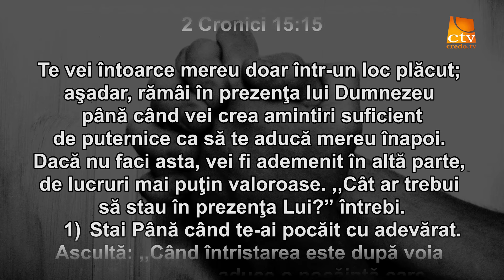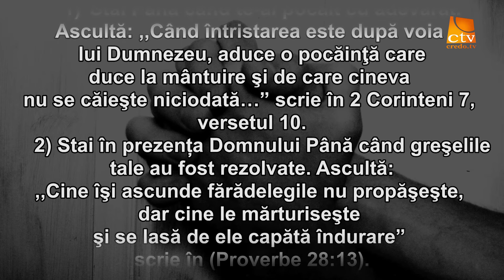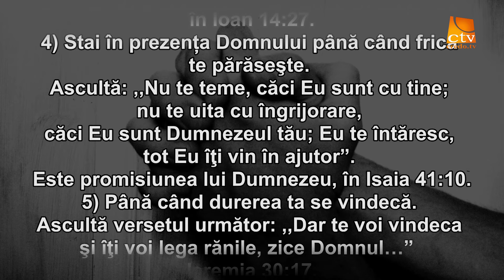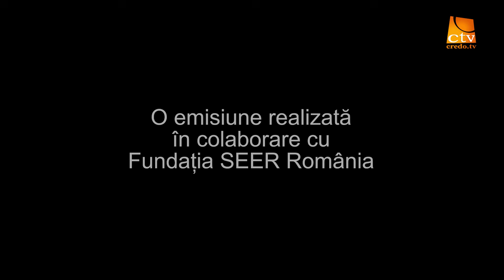Cât ar trebui să stau | Biruitori | 07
Această emisiune este realizată de Credo TV în colaborare cu FUNDAȚIA SEER ROMÂNIA și are la bază meditațiile tematice scrise de Bob Gass și adunate în cartea „BIRUITORI”. Lectura: Alex Potopea